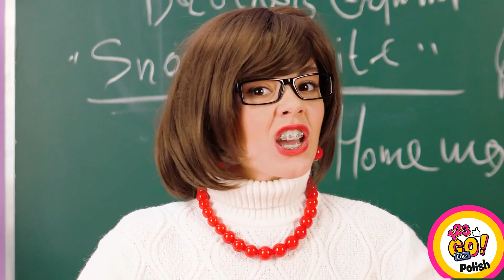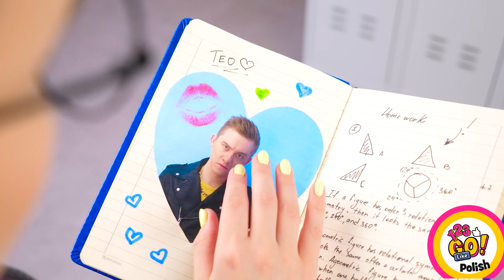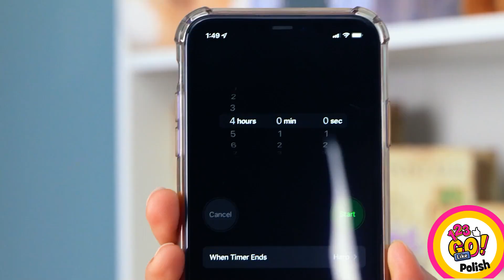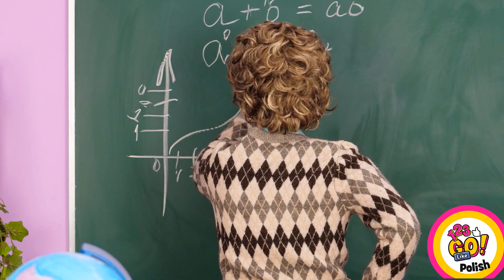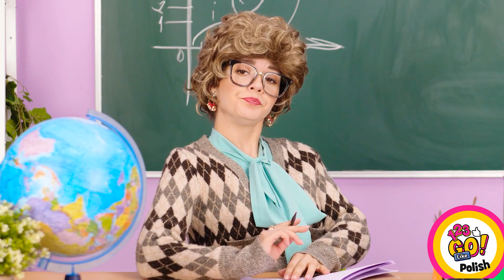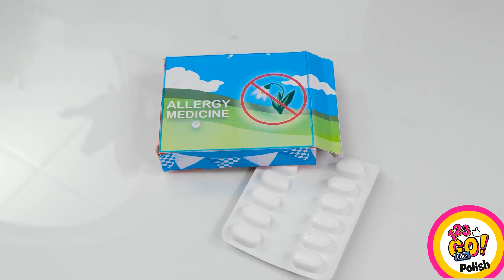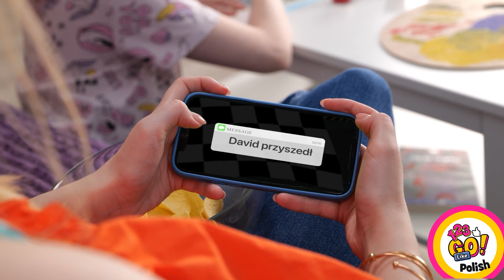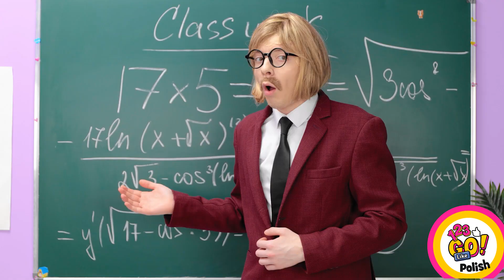PRZYDATNE TRIKI KOSMETYCZNE I POMYSŁY MAKIJAŻOWE DLA DZIEWCZYN || Triki DIY od 123 GO Like!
Szukasz niesamowitych trików na pielęgnację urody lub makijaże, które pomogą ci wyglądać jak najlepiej? Nie musisz szukać już dalej!

W tym zabawnym i przydatnym filmie zespół 123 GO Like dzieli się swoimi ulubionymi dziewczęcymi sztuczkami DIY i niesamowitymi pomysłami na makijaże. Od łatwych sposobów na kręcenie włosów po sprytne pomysły dla dziewcząt, które pozwolą ci zaoszczędzić czas i pieniądze - w tym filmie jest wszystko, czego potrzebujesz.

Dowiedz się, jak stworzyć idealny skrzydlaty eyeliner, jak zrobić własny balsam do ust, a nawet jak użyć łyżki, aby uzyskać idealny kontur. A co najlepsze? Wszystkie te sztuczki są łatwe do wykonania w domu, przy użyciu przedmiotów, które prawdopodobnie masz już pod ręką.

Niezależnie od tego, czy przygotowujesz się do wielkiego wyjścia, czy po prostu chcesz wyglądać jak najlepiej każdego dnia, koniecznie sprawdź nasz film.